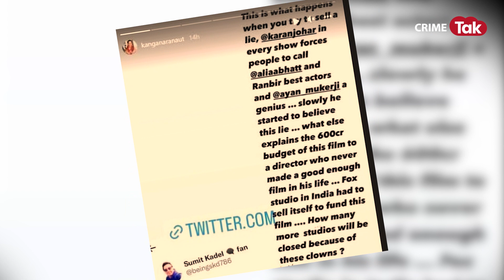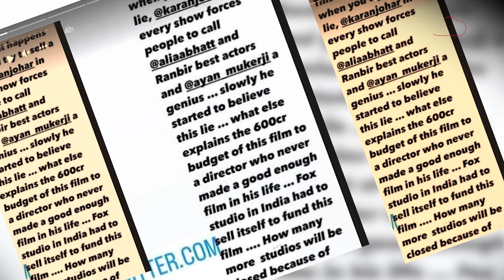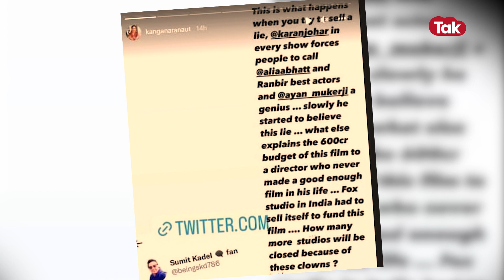BRAHMASTRA MOVIE को लेकर KANGANA का फूटा गुस्सा, बोला KARAN JOHAR और AYAN MUKERJI सबको जेल में डालो!